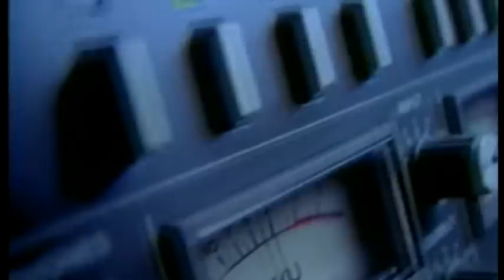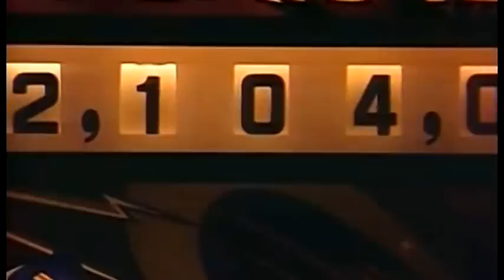Eurodance Best 90s Megamix ,Videodance Mix,Dj Deep and Panduro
Videomix Eurodance Mega Mix 2008,Dj Deep Meets Vj Panduro,
Tracklist !!! Intro: Cappella: U GOT 2 LET THE MUSIC, Captain Hollywood Project: More & More, Corona: Rhythm of the Nigt, Snap: Rhythm Is a Dancer, Masterboy: Feel the heat of the Night, Haddaway: What is Love, 2 Unlimited: No Limit, Mr. President: Up'n Way